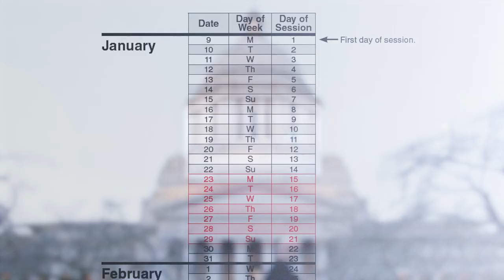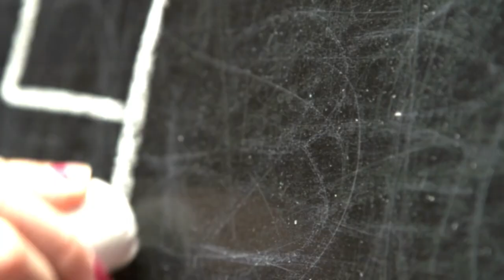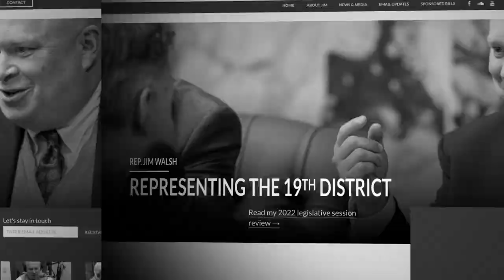Rep. Jim Walsh shares an update during the third week of the 2023 session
Rep. Jim Walsh, R-Aberdeen, shares an update during the third week of the 2023 session.

The 19th District lawmaker discusses his bill, House Bill 1071, which would fund a school resource officer (SRO) in every K-12 public school in the state. Walsh also shares information about his school choice bill, House Bill 1093, which seeks to create a family empowerment scholarship program.